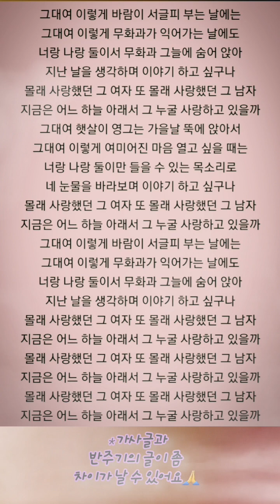김지애/몰래한사랑#커버#줌마#방구석#🇰🇷Aunty Singing /title/ Secret Love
원곡 김지애님 노래#몰래한사랑♡
** 가사글과 반주기의 글이 차이가 날 수 있어요🙏💕